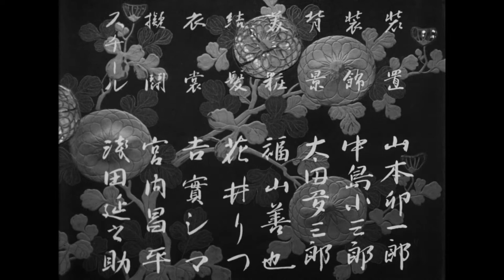Ugetsu monogatari | 雨月物語 |1953| Japanese Ghost story Drama, War | Director Kenji Mizoguchi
Ugetsu, also known as Tales of Ugetsu, The Tales of the Wave after the Rain Moon and Ugetsu Monogatari (雨月物語), is a 1953 Japanese romantic fantasy drama film directed by Kenji Mizoguchi and based on stories in Ueda Akinari's 1776 book of the same name. It is a ghost story and an example of the jidaigeki (period drama) genre, starring Masayuki Mori and Machiko Kyō.

Drawing its plot particularly from Ueda's tales "The House in the Thicket" and "The Lust of the White Serpent", the film is set in Azuchi–Momoyama period Japan (c. 1573–1600). It is about a peasant farmer and potter who leaves his wife and young son during civil war, and is seduced by a spirit that threatens his life. A subplot involves his friend, who dreams of becoming a great samurai and chases this goal at the unintended expense of his wife.

Major themes include the ethics of war, forbidden relationships with the spirit world, and neglect of family duty. The film won the Silver Lion Award at the 1953 Venice Film Festival and other honours. Ugetsu is one of Mizoguchi's most celebrated films, regarded by critics as a masterpiece of Japanese cinema. It is credited with simultaneously helping to popularise Japanese cinema in the West and influencing later Japanese film.

By the time he made Ugetsu, Kenji Mizoguchi was already an elder statesman of Japanese cinema, fiercely revered by Akira Kurosawa and other directors of a younger generation. And with this exquisite ghost story, a fatalistic wartime tragedy derived from stories by Akinari Ueda and Guy de Maupassant, he created a touchstone of his art, his long takes and sweeping camera guiding the viewer through a delirious narrative about two villagers whose pursuit of fame and fortune leads them far astray from their loyal wives. Moving between the terrestrial and the otherworldly, Ugetsu reveals essential truths about the ravages of war, the plight of women, and the pride of men.

Directed by Kenji Mizoguchi
Produced by Masaichi Nagata
Written by Matsutarō Kawaguchi and Yoshikata Yoda
Based on Ugetsu Monogatari by Akinari Ueda
Starring:
Masayuki Mori
Machiko Kyō
Kinuyo Tanaka
Tamekichi Mochizuki
Cinematography Kazuo Miyagawa
Edited by Mitsuzō Miyata
Production company Daiei Film
Distributed by Daiei Film
Release date March 26, 1953 (Japan)
Running time 94 minutes
Country Japan
Language Japanese

EARN & LEARN

Dear visitor,

You never know how useful it can be to you.